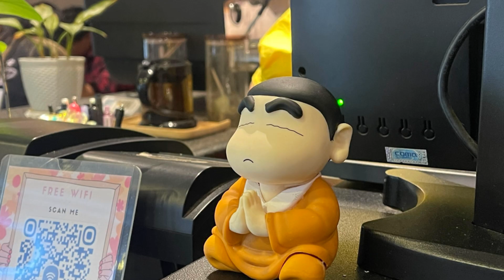Amazing Almonds Bread 🌰 🥜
Amazing Almonds Bread 🌰 🥜 Super healthy breakfast or snacks